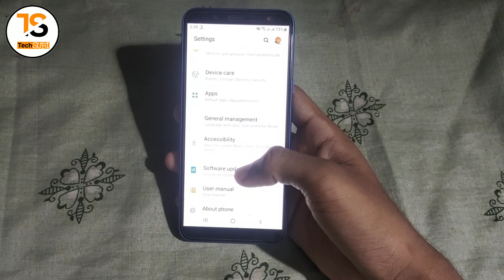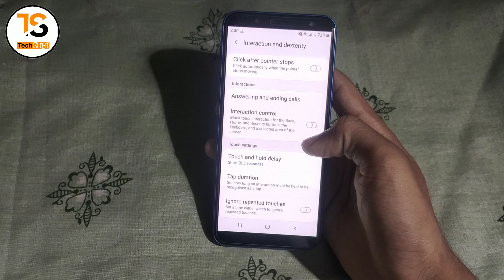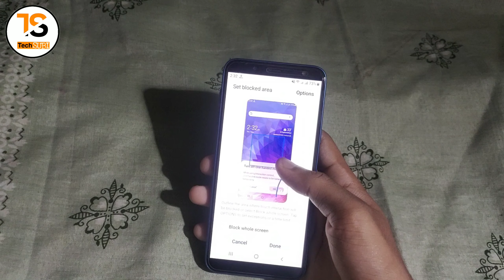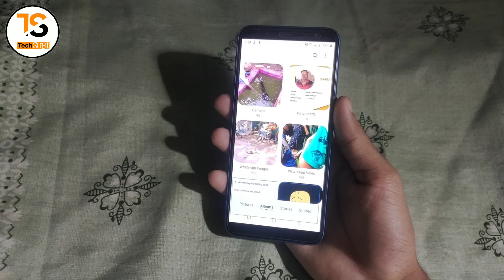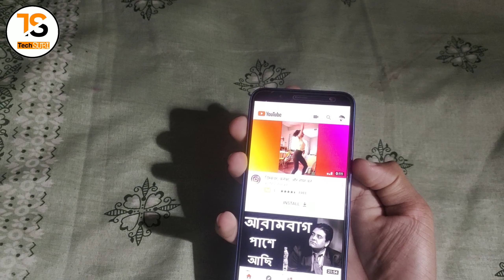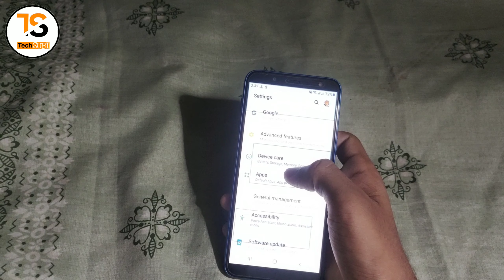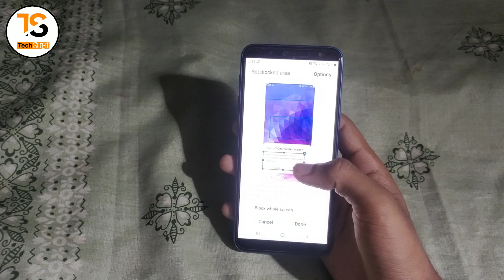How To Enable Interaction Control in Samsung || Hidden Features Every Device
Me Es Video Me Bataya Kayse Aup Interaction Control Ko On Kare ...

So Guys Video Ko End Tak Dekhna ..

Hello Guys,
          I am 😍Subinoy,

Please Don't Forgot
                1. like(👍)
                2. Share(😍)

About:- Tech SUBI is a YouTube channel .
In Hindi ,. ,